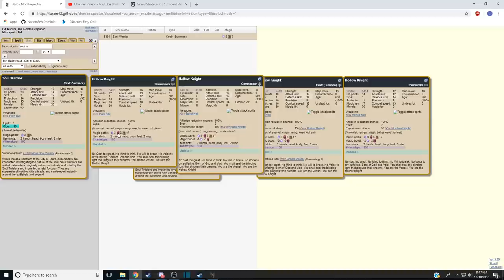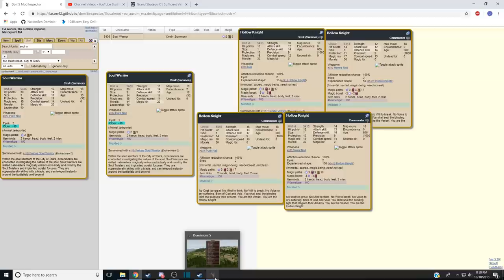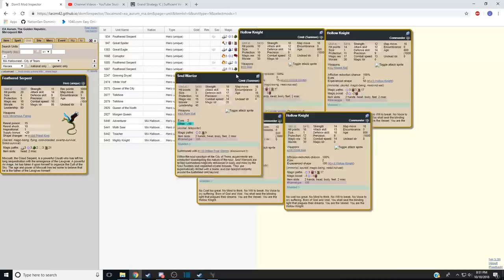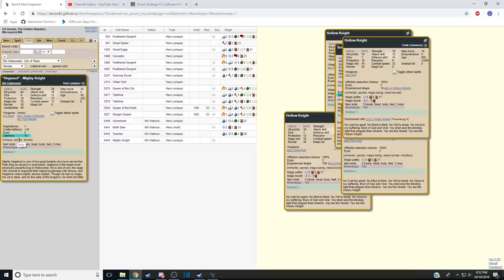Basic ModNation Analysis - Hallownest, City of Tears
This video is being published early as a birthday present to a great supporter and buddy, who has cheerfully given up his time to make silly thumbnails for me on many occasions. Happy birthday, Nasajin!

Hallownest is. . . well, it's interesting. Powerful, high-defense troops with low MR is a combination not often seen in native nations, and for a good reason; they fall off very, very hard in the late game. Easy access to Antimagic helps with the problem, of course, but even so Hallownest will I think struggle in the mid and late game to accomplish much with their national armies. Their saving grace, however, is access to extremely powerful summons, including immortal Hollow Knights, that could form a pretty solid late-game plan all by themselves.